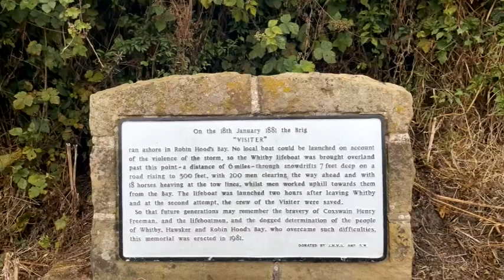Stories from Robin Hood's Bay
Filmed on 28th July 2022 as part of a Heygo tour by John Wright.  Click the link for details of upcoming tours htpps://